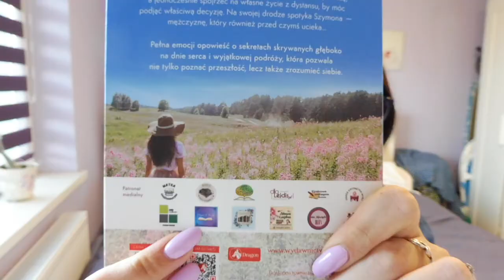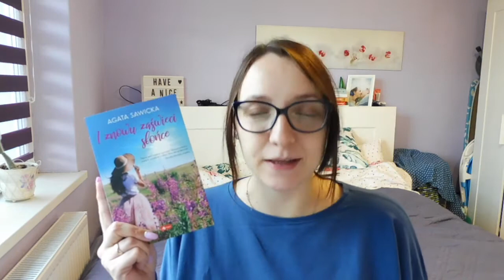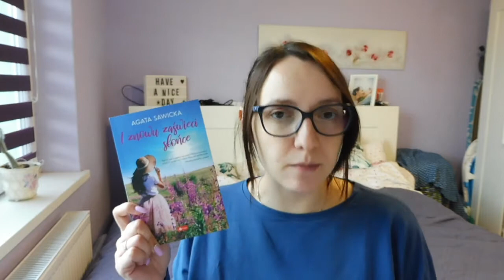#129 Recenzja książki - Patronat & Rozdanie - "I znowu zaświeci słońce" Agata Sawicka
Gotowi na nową recenzję? A może macie ochotę na darmową książkę?
Jeśli tak, to zapraszam Was na film. Poznajcie mój najnowszy patronat, który kupił mnie w całości ♥

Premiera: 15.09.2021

Regulamin konkursu:
1. Konkurs prowadzony jest na kanale Myra & Books.
3. Wysyłka tylko na terenie Polski.
4. Aby wziąć udział w konkursie należy mieć ukończone 18 lat lub zgodę opiekuna prawnego.
5. W komentarzu należy wpisać „swoje pełne imię”.
6. Nagroda: 1 książka „I znowu zaświeci słońce” A. Sawickiej.
7. Czas zgłaszania się do rozdania: od godziny 17:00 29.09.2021 do godziny 23:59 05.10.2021!!!
8.  Wyniki rozdania zostaną opublikowane najpóźniej 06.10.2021 wieczorem na moim profilu na Facebooku, Instagramie (stories) oraz w opisie tego filmu.
9. Po ogłoszeniu wyników zwycięzca proszony jest o napisanie do mnie prywatnej wiadomości na mój adres wraz z oświadczeniem o dobrowolnym przekazaniu swoich danych osobowych do celów wysyłkowych, a także dokładny adres i numer telefonu, na który ma zostać wysłana paczka. Paczka zostanie wysłana do zwycięzców prosto z Wydawnictwa.
10. Jeśli w ciągu 48h od opublikowania wyników, wybrany zwycięzca nie prześle mi stosownej komunikacji, wybiorę kolejnego zwycięzcę.
Pamiętajcie, że zostawienie w komentarzu zgłoszenia konkursowego jest równoznaczne z zaakceptowaniem regulaminu.
Trzymam kciuki za Wasze zgłoszenia! :)

Zwycięzca: Dominika Pilch

* Udostępniony film jest moją współpracą z wydawnictwem. *